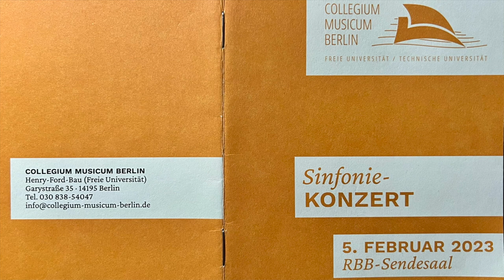Collegium Musicum - Sinfoniekonzert 5. Februar 2023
Konzertmitschnitt aus dem RBB-Sendesaal • nur Audio • Werke von Strawinsky und Rachmaninow •

Programm
• Igor Strawinsky - Chant funèbre op. 5 00:00:00
• Sergej Rachmaninow - Sinfonie Nr. 2 e-Moll op. 27
    I. Largo. Allegro moderato 00:10:00
    II. Allegro molto 00:30:27
    III. Adagio 00:41:16
    IV. Allegro vivace 00:55:20
• Applaus 1:10:48

Sinfonieorchester Collegium Musicum Berlin
Leitung: Donka Miteva

Aufnahme: Mitschnitt aus dem Parkett - Position Mitte/rechts
(Störgeräusche/Knistern durch das verwendete Mikrofon)

SINFONIEORCHESTER
1. GEIGE
Defne Selen Akdemir
Kai Bukoff
Raphael Charlier
Diana Fechner
Rebecca Herman
Patricio Herrera Méndez
Naomi Honda (KM)
Anastasia Ibe
Raphaela Jebens
Noah Klein
Madita Koller
Franziska Ott
Elisa Petkova
Lionella Polikar
Kathy Ran
Helen Savgu
Paula Schlotter
Caroline Schmahl
Angelika Teudt

2. GEIGE
Tannika Brunn
Julia Drischel
Josie Erhardt
Leonora Erhardt (Sf.)
Cosima Freier
Antonia Füchte
Amina Ghisu
Juliana Grümmer
Elena Hafiz
André Kielholz
Sabrina Kroll
Morten Lehmann
Sebastien Malaval
Eimi Nakano
Linda Nölte
Mona Skamletz
Anna Tantz
Federico Ugolini
Lea Wilmsen

BRATSCHE
Sebastian Berck
Henry Brown
Jack Chao
Tilman Hinderling (Sf.)
Luise Homann
Jannik Kaatz
Luise Kenschke
Antonia Mehlig
Alwine Schmidt
Elisabeth Slenczka
Emilia Steinhauser
Kailey Sun Marcus
Clara Timphus
Emeli Tröger

CELLO
Socha Amberger
Benoît Paul Dumas
Klara Fleischer
Rosa Hagenberg
Johanna Hennecke (Sf.)
Jonathan Jacobs
Moritz Kayser
Sebastian Lutz
Susanne Poser
Adrian Santonja
Nathan Schaar
Maria Schöne
Edgar Schubert
Amélie Wittmann
Ran Zhang

KONTRABASS
Louis Bertelmann (Sf.)
Gregor Hennecke
Marcus Zorn

FLÖTE
Tabea Dorn
Milena Höhmann
Klara Penkert

ОВОЕ
Philine Glöckner
Jakob Spangenberg
Birte Tröger

KLARINETTE
Jan-Patrick Clarner
Vismaya Jochem
Niall Smith

FAGOTT
Pablo Godemann
Maria Würth

HORN
Daniel Jochum
Cosima Metzger
Karl Möller
Julian Reichard

TROMPETE
Benjamin Geiger
Johannes Hartmuth
Jacob Ullrich

POSAUNE
Hui-Ju Hsu
Felix Schonebeck
Tristan Unteutsch

TUBA
Paula Stiller

PAUKEN
Jan Ristau

SCHLAGWERK
Matti Frind
Bastian Weber
Jakob Zerbian